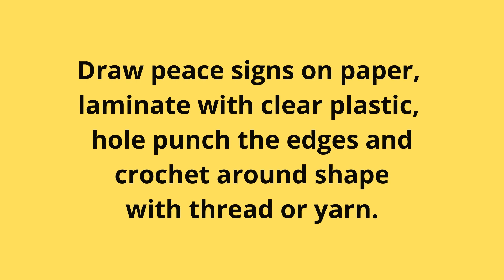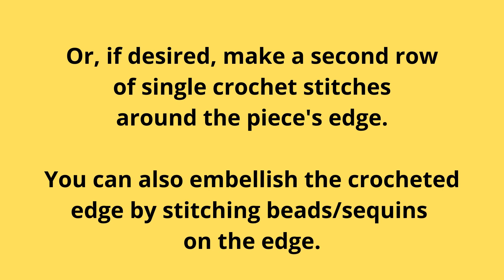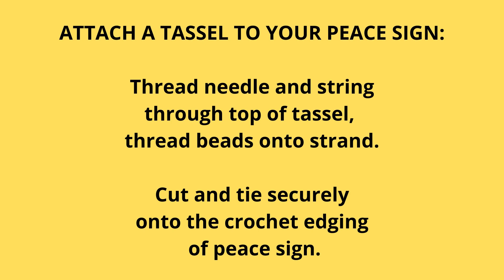Make Peace Signs with Jane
Draw peace signs on paper, laminate with 3 mil/5 mil plastic, and punch holes around each cutout shape.  Create a colorful edging by crocheting around the edge of each shape with thread or yarn.  WOW! Special and unique peace signs for ornaments, charms, earrings, etc.